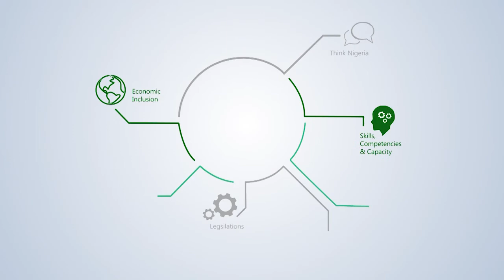NES 23 _Opening Plenary with Prof Yemi Osinbajo Part 1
23rd Nigerian Economic Summit _Opening Plenary with Prof Yemi Osinbajo Part 1